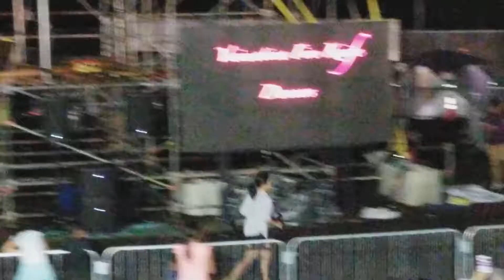VAIMATINA: Lucky, Mighty Mouse, The Prophecy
Andria Tupola campaign